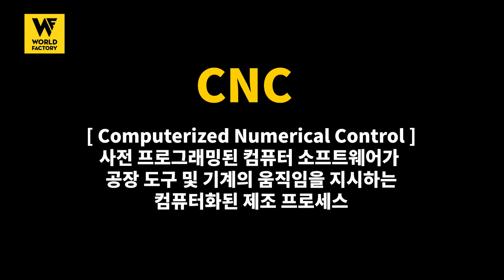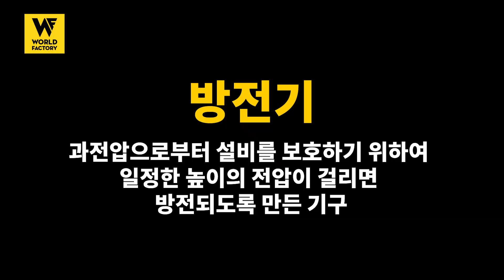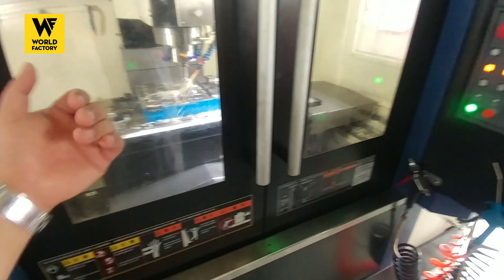[공장투어] 외주업체 선정 노하우 대공개 -사출금형-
문의는 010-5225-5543 으로 전화주세요!

 (b^^b)  (d^^d)

제품개발위주로 공장투어,제품리뷰등의 다양한 영상이 매주 업로드 되고 있습니다.

Mainly on product development, various videos such as legal broadcasting, factory tour.